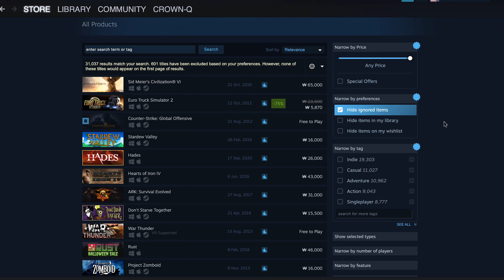MacBook Pro M1 | THE TRUTH OF GAMING PERFORMANCE!!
There're a lot of rumors about the gaming performance of the M1 chip, in today's video I'll share with you my thought about this topic after spending time to test both Windows and MacOS games on this M1 computer.

MacBook Pro M1
Keychron K1 Keyboard (Version 4)
Samsung Monitor LC24F390FHNXZA
2TB Crucial NVMe SSD Hard Drive